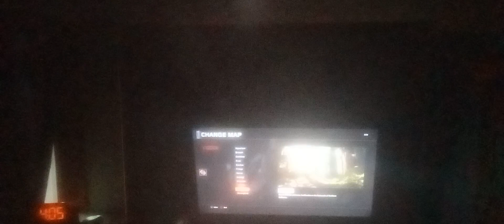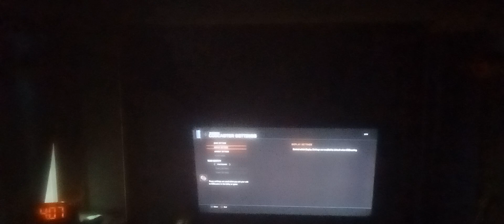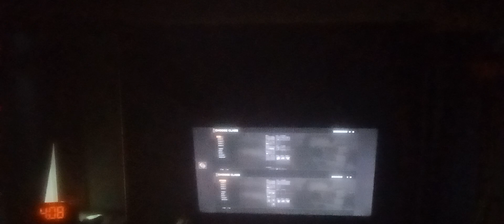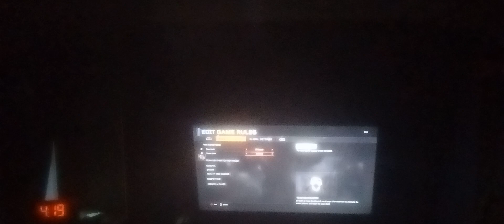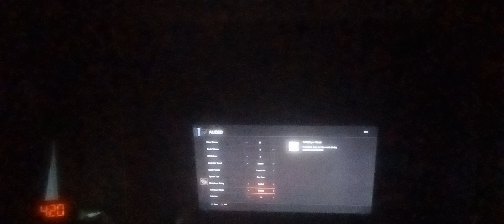Lets Play Black Ops III(Episode 1)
Me and my cousin Kiptyn play Black Ops III on my PS4.